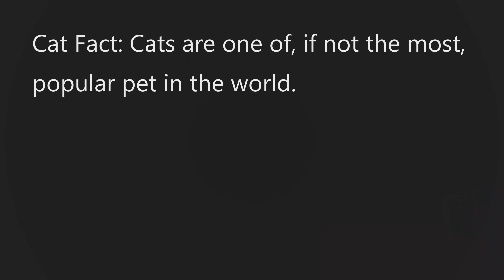Flickity Sticks || MTB Blue Derby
Flickity Sticks is an awesome trail at Blue Derby, Tasmania